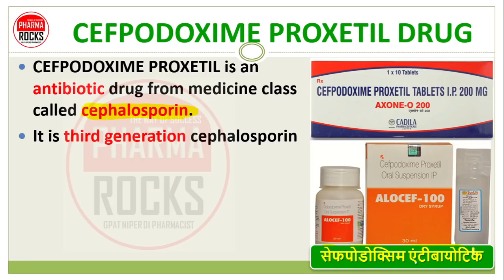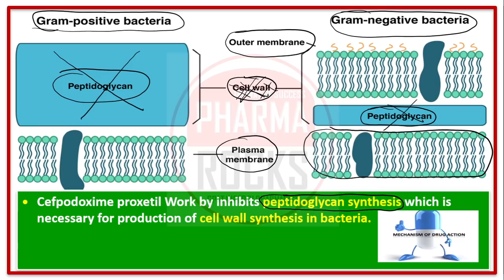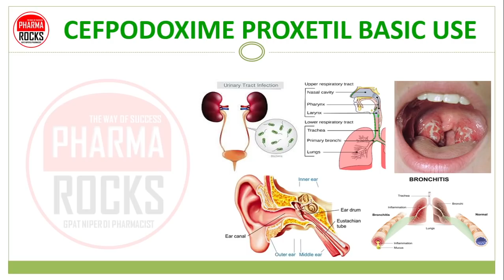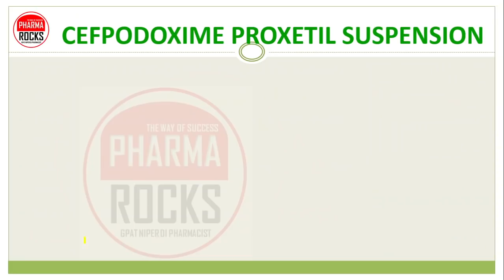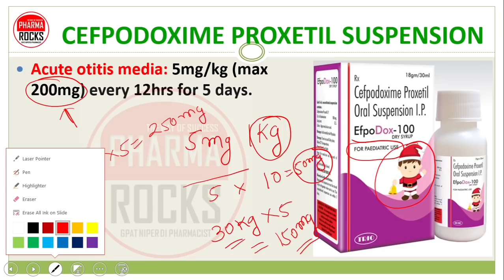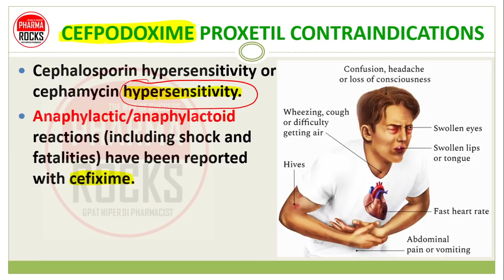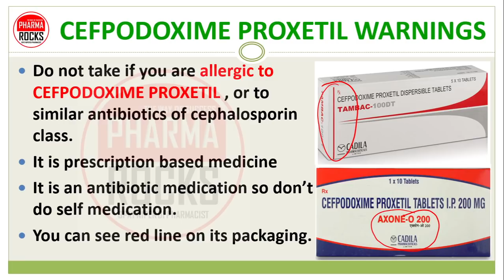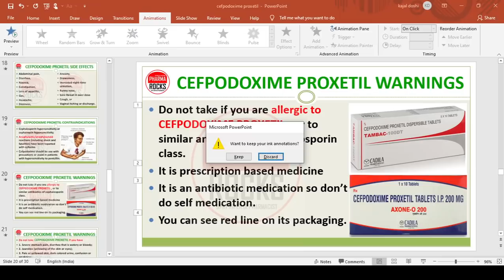CEFPODOXIME PROXETIL ANTIBIOTIC DRUG, USE, DOSE, सेफपोडोक्सिम एंटीबायोटिक की जानकारी सरल भाषामें